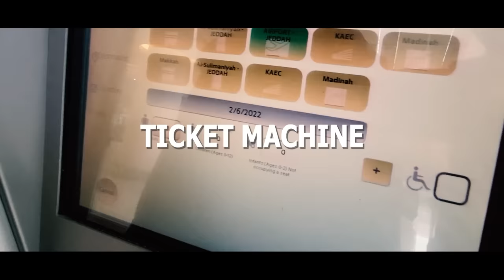bullettrain from Jeddah to Mecca- Fast & Comfortable Travel Bullet Train جدہ سے مکہ بلٹ ٹرين کا سفر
Hi Viewers I hope you are doing great.
I started this journey from Karachi by Saudi Arabia airlines. I was visiting saudiarabia first time so I did not know anything about this journey only I have seen some videos and some friends guided me. If you're planning a trip from Jeddah to Mecca, you may be wondering what the best way to travel is. While there are several options available, including buses, taxis, and private cars, one mode of transportation stands out for its speed, efficiency, and comfort: the bullet train.

The bullet train, also known as a high-speed train, is a type of train that is designed to travel at speeds of up to 400 km/h (250 mph). This makes it one of the fastest forms of transportation available, and it can make the journey from Jeddah to Mecca in a fraction of the time it would take by car or bus.

One of the key benefits of the bullet train is its speed. By traveling at high speeds, the bullet train can reduce travel time significantly, allowing you to arrive at your destination quickly and easily.

But speed isn't the only advantage of the bullet train. These trains are also known for their comfort and convenience. Many bullet trains feature spacious seats, air conditioning, and onboard amenities like Wi-Fi, power outlets, and food and beverage service. This can make the journey much more pleasant and enjoyable, especially if you're traveling for an extended period of time.

Of course, one of the main attractions of traveling by bullet train is the technology behind it. These trains use advanced engineering and design to achieve high speeds and maximum efficiency. They are equipped with special brakes, suspension systems, and aerodynamic features that allow them to travel smoothly and safely at high speeds.

If you're planning to travel from Jeddah to Mecca, there are several bullet train options available. The Haramain High-Speed Railway, for example, operates a daily service between the two cities, with trains departing every half-hour during peak hours. The journey takes just 35 minutes, making it one of the fastest and most convenient ways to travel between the two cities.

Overall, if you're looking for a fast, comfortable, and convenient way to travel from Jeddah to Mecca, the bullet train is an excellent option to consider. So why wait? Book your ticket today and experience the speed and comfort of this innovative form of transportation.

Do not forget to comments I will be waiting.
Thankyou.